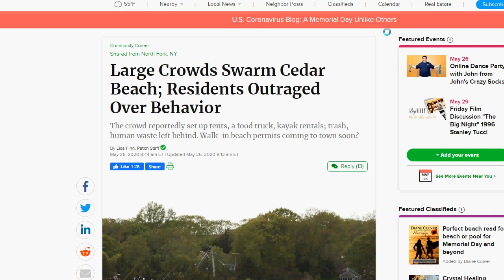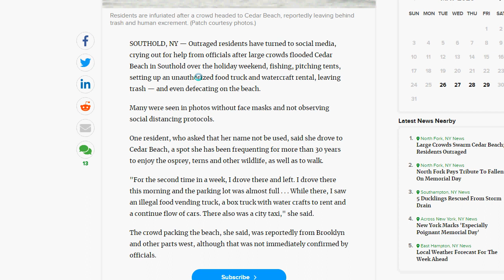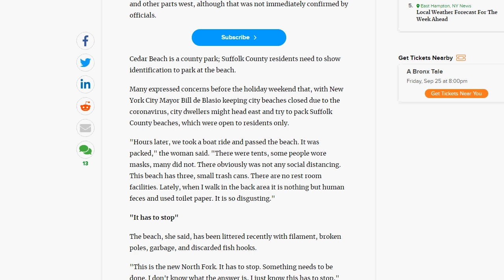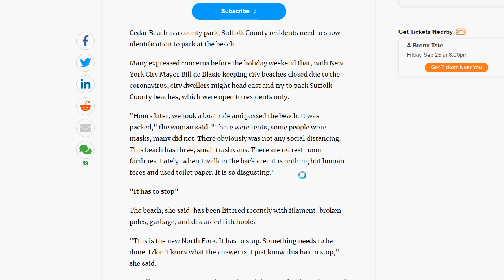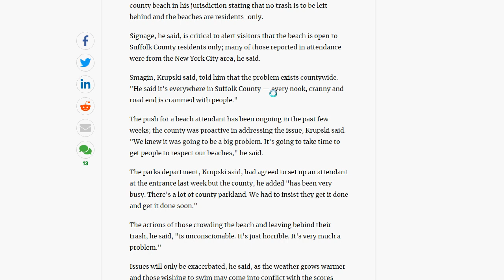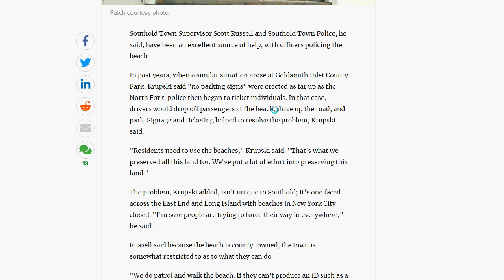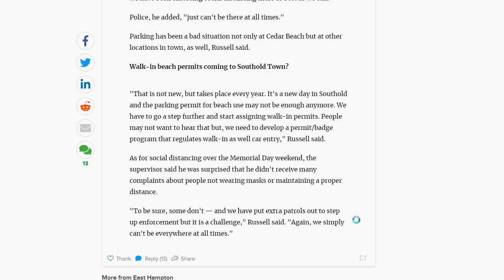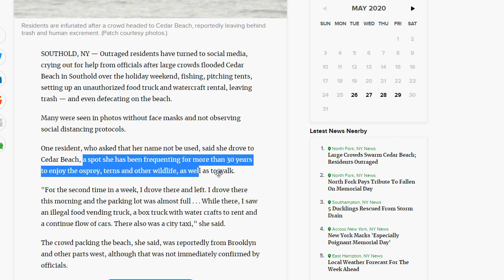Disgusting Misbehavior at North Fork Beach! Thanks to Bill deBlasio!!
Cedar Beach County Park in Southold overrun & trashed over the weekend!